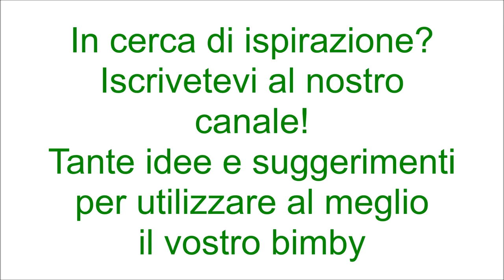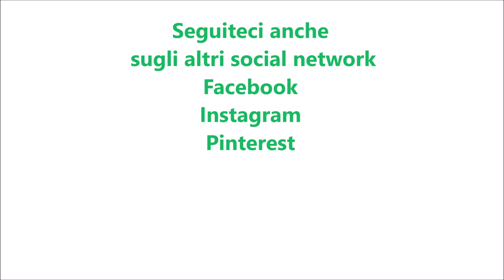Coppette di yogurt e pomodoro per bimby TM6 TM5 TM31 TM21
Dosi per 6 coppette

Ingredienti:
430 g di yogurt greco
200 g di salsa di pomodoro
20 g di concentrato di pomodoro
3 g di colla di pesce ammollata in acqua fredda
20 g + 20 g di olio e.v.o.
1 spicchio d'aglio
sale, pepe, basilico ed origano q.b.